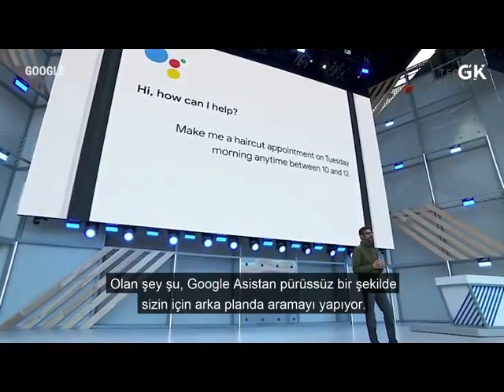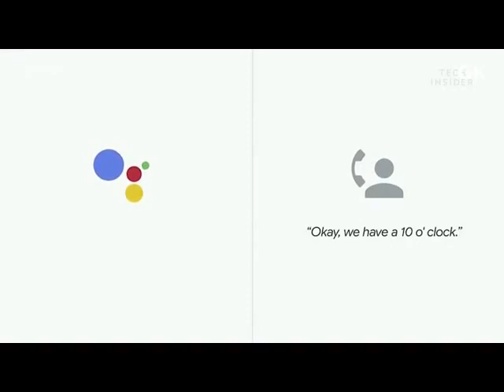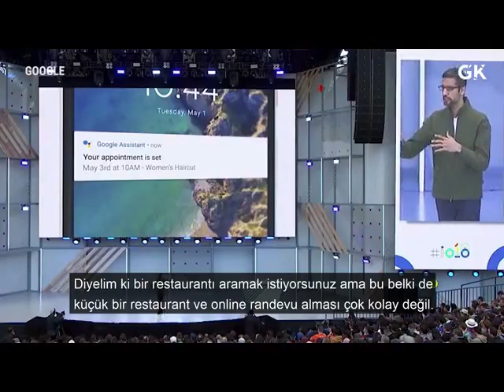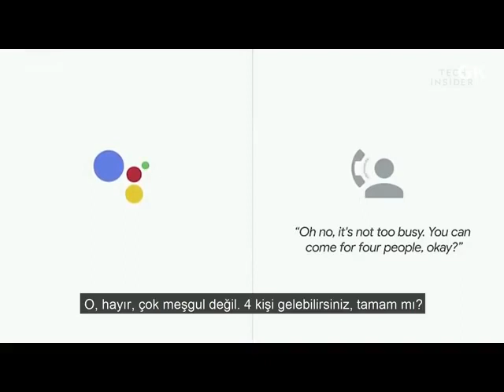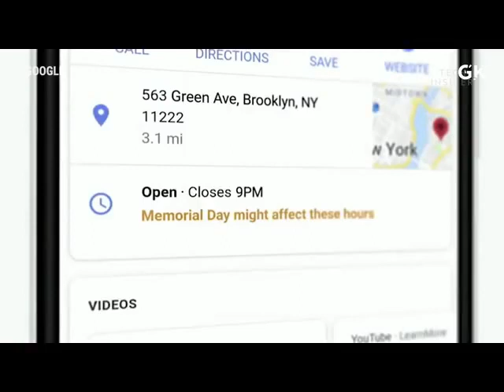Google Duplex'in 2018 Yapay Zeka Tanıtım Videosu Türkçe Alt Yazılı!!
Google bu yıl gerçekleşen I/O konferansında bir çok yeni projesini tanıttı ve belki de bunlardan en ilginci Google Duplex adlı yapay zekalı dijital asistandı. Örneğin Duplex sizin yerinize telefon aramaları yapabiliyor, ancak sadece numarayı çevirmekten bahsetmiyoruz, Duplex kendi sesi ve aklı ile gerçek insanlarla sohbet edebiliyor.

Duplex'i tam anlamıyla dijital bir sekreter - bir asistan - olarak düşünün, sizin için sesli veya yazılı görüşmeler yaparak randevu alabilen, programınızı düzenleyen bir yapay zeka.

Google, insan sesini taklit etmekte nasıl bu kadar başarılı olduğunu açıklamaktan ziyade, niye bu kadar gerçekçi bir ses olması gerektiği sorusuna ilginç bir cevap sunuyor; eğer sizi arayan kişinin Terminator olduğunu düşünürseniz, telefonu yüzüne kapama olasılığınız yükselir. Şu an kullanımda olan telesekreterlerin sesinin bir robota ait olduğunu hemen anlayabiliyoruz, ancak Duplex hiç kesintiye uğramadan ve ses tonunda tuhaf kaymalar yaşamadan konuşabiliyor.

Duplex sadece randevu almakla kalmıyor, zamanlama konusunda anlaşma ve uzlaşmaya varabiliyor. Videoda gördüğünüz gibi, eğer kuaför ile programınız uyuşmuyorsa, Duplex konuşarak farklı bir zaman aralığı arayabiliyor, ya da başka bir kuaförün programını arayıp sorabiliyor. Ve Duplex tüm bunları siz kendi işinizi görürken arka planda hallediyor.

Duplex önümüzdeki yaz ayları içerisinde Google Assistant dahilinde açık beta testine başlayacak. Kesin bir tarih verilmemiş olsa da, çok fazla beklemenize gerek olmayacaktır.